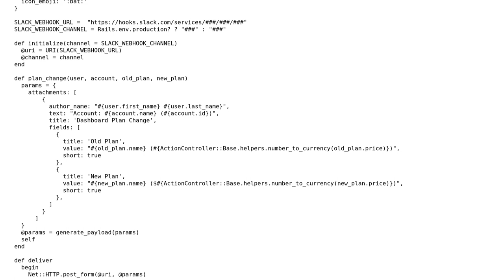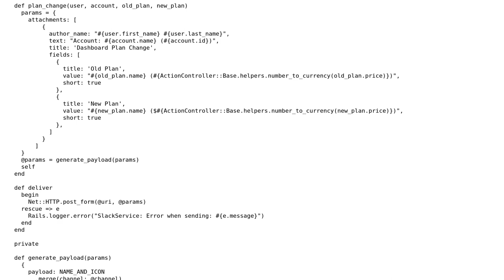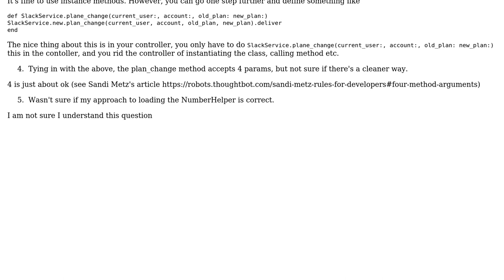Rails thin controller method to change account plan and fire slack message via a service object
Code Review: Rails thin controller method to change account plan and fire slack message via a service object

With thanks & praise to God, and with thanks to the many people who have made this project possible! You are responsible for your own actions.